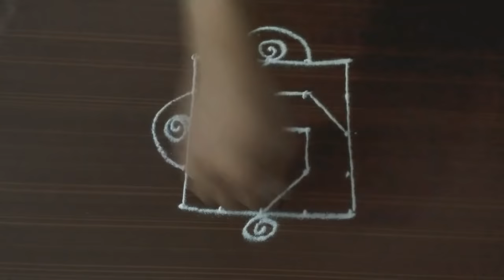मार्गशीर्ष बुधवार स्पेशल रांगोळी / Margshirsh Wednesday Special Rangoli / Monday Muggulu ,kolam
Download
🙏🌹श्री स्वामी समर्थ अनुभव, प्रचिती, माहिती व्हीडीयो पाहण्याकरीता खालील लिंक वर क्लिक करा🌹🙏

रांगोळी पाहण्याकरीता खालील लिंक वर क्लिक करा🌹🙏

 Satisfying Sand Art, Relaxing Rangoli by MeMy Life

मराठी सांस्कृति तील पारंपारिक रांगोळी,
देवघरातल्या रांगोळी,
गणपती रांगोळी,
दरवाजा समोर काढायच्या रांगोळी,
रांगोळी बाॅर्डर,
व्रतांच्या रांगोळी,
ठिपक्यांच्या रांगोळी,
रेषांच्या रांगोळी,
थीम रांगोळी,
नवख्यांसाठी सोप्या रांगोळी,
कार्टून रांगोळी,
सण, उत्सव, व्रत निमित्त स्पेशल रांगोळी,
रांगोळी,
रंगोली,
rangoli rangoli,
रांगोळी डिझाईन सोपी,
रंगोली डिजाइन,
rangoli designs,
rangoli simple,
rangoli designs easy,
rangoli art,
rangoli border,
birthday rangoli,
rangoli cartoon,
rangoli competition,
rangoli colour,
rangoli creation,
3d rangoli,
d i y rangoli designs,
rangoli easy,
rangoli episode,
rangoli flower,
rangoli ganpati,
rangoli hacks,
rangoli in dots,
rangoli ideas,
rangoli kolam,
rangoli kolangal,
rangoli tipkyanchi,
rangoli ugadi,
rangoli youtube channel,
3*1 rangoli,
5*3 rangoli designs,

Follow Me✔